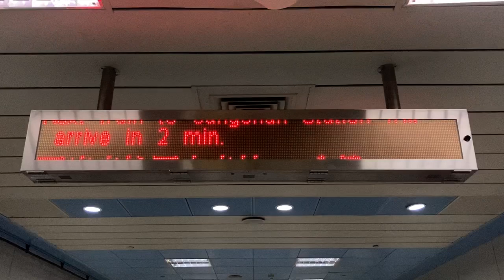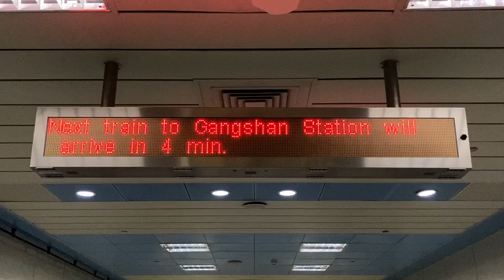高雄捷運(高雄MRT) 高雄国際機場站(高雄国際機場駅) 售票處(きっぷうりば) LED顯示器(LED電光掲示板)